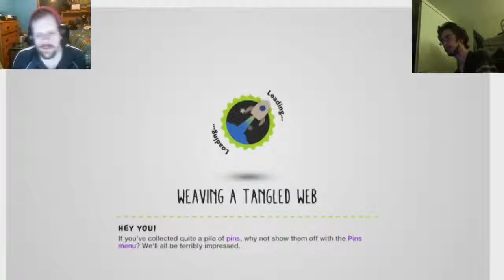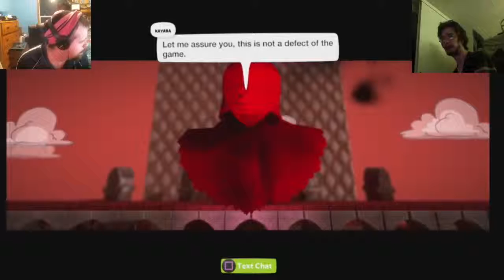[CUSTOM LEVEL #8] SWORD ART ONLINE!! || LITTLE BIG PLANET 3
If you feel you want to donate to us feel free, but not required, cuz for us this is a hobby not a job, but love making videos and we will continue to do so.

4 Double

4 Thunder